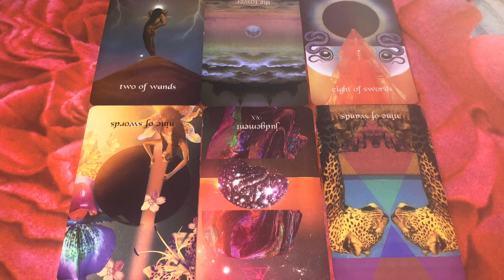Gemini 2020 - PUSHED INTO THE SPOTLIGHT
**Virgo is still pending. Will be up tomorrow**